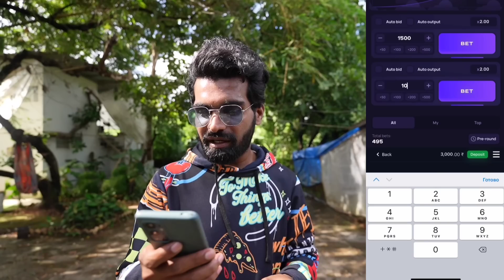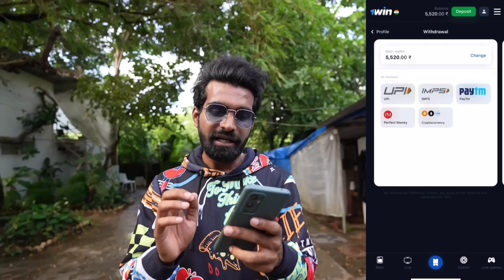Two girl friends in Goa | Love in Goa